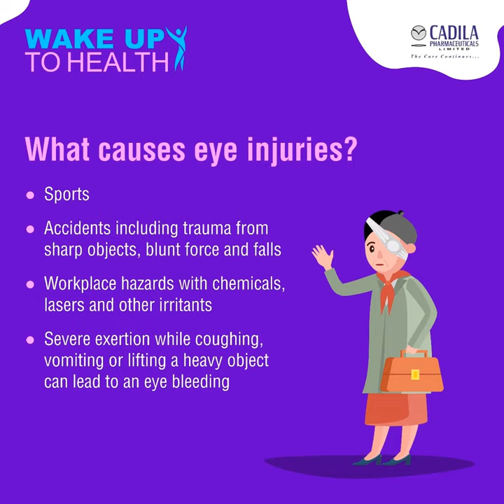Eye Injuries | Wake Up To Health | Cadila Pharmaceuticals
Eye injuries - it is enough to make us want to blink, just thinking about it. The delicate tissues inside and around your eye need protection.

Find out what causes most eye injuries, and how to prevent them here.